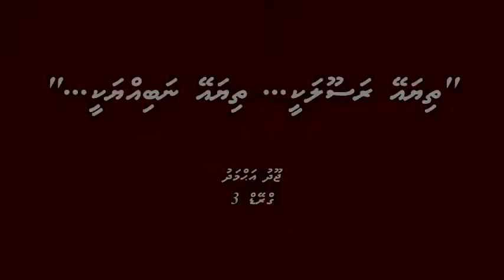madhaha: Thiyaey rasool akee ... thiyaey Nabiyyakee - Joodh Ahmed - Hira School Talent Show 2014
Official Youtube channel of Hira School, Hithadhoo, Addu City, Maldives.